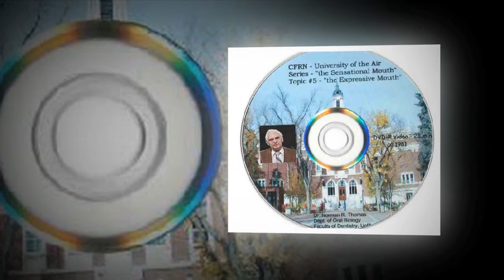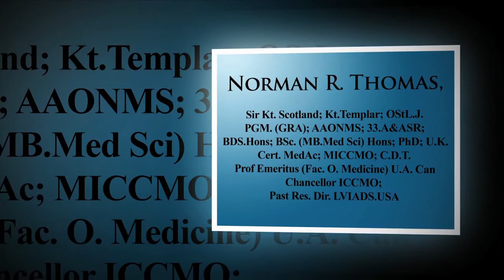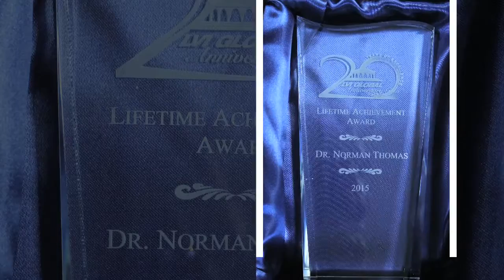Doctor Thomas Lifetime Achievement Award Tribute Video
At this years IAPA Dr. Norman Thomas was awarded a Lifetime Achievement Award. Watch the tribute video we made to honor his lifetime of achievements.